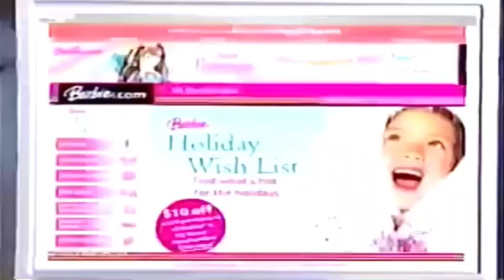Barbie.com℠ Holiday Wish List Commercial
This fall 2005 advertisement is showing off the Holiday Wish List section at Barbie.com℠ . This commercial also features products from Barbie™ and the Magic of Pegasus™!